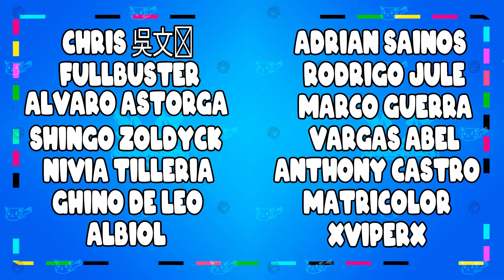Cambiar estadísticas rápido en un equipo | Seven Deadly Sins: Grand Cross